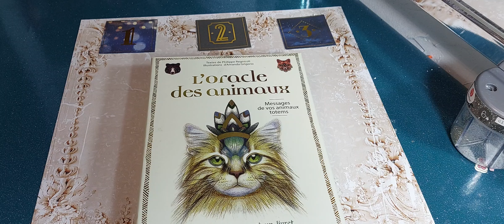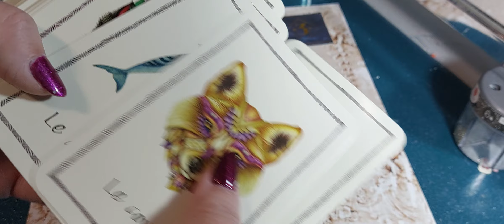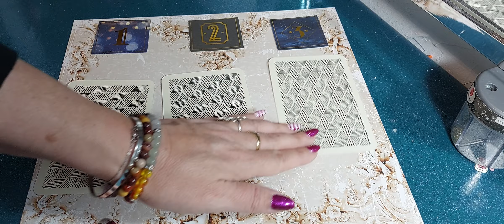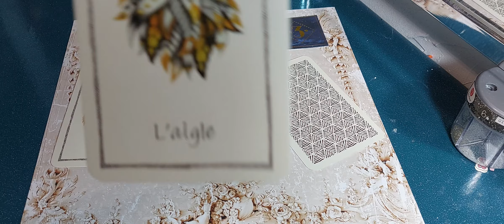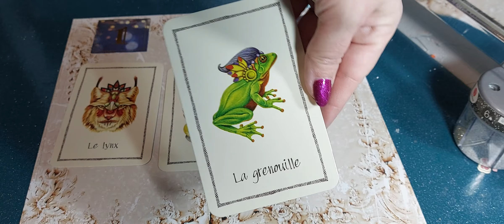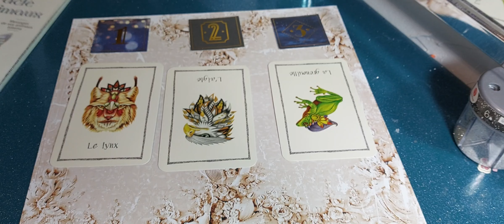choisis 1 carte sur 3, tu auras la réponse " le nouvel oracle du petit lenormand"